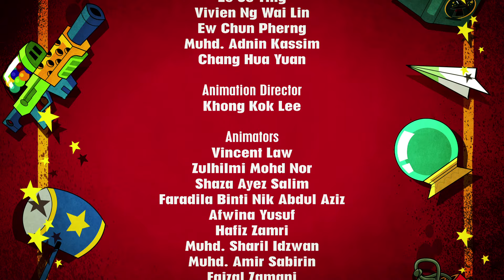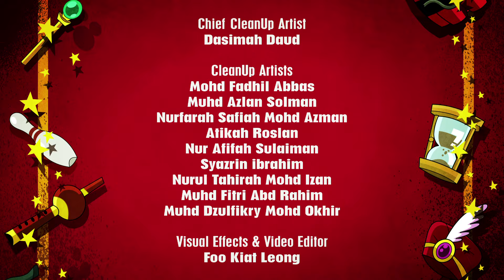The Xmas Express - Harry and Bunnie (Full Episode)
Merry Christmas! christmas eve has turned into a miserable night. What happens when Bunnie mistakenly beat Santa as he thought it was a thief and now they have to take Santa’s place to deliver the Christmas presents. Will they save christmas?